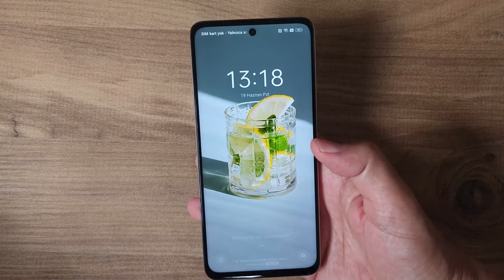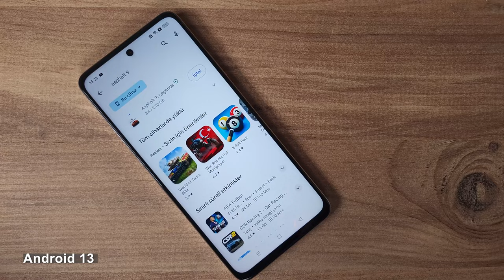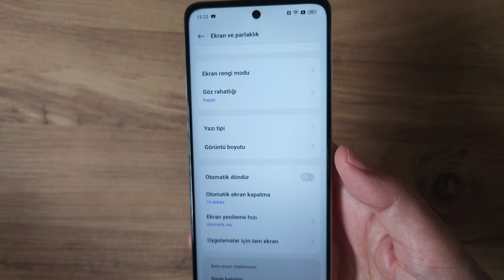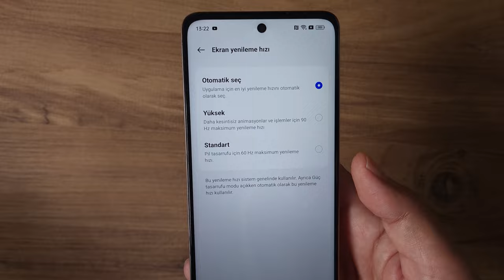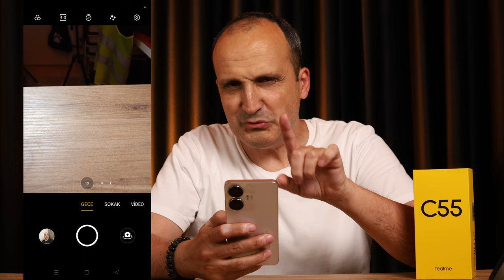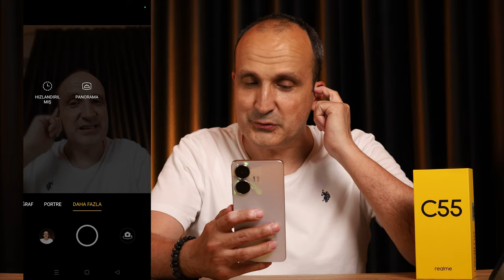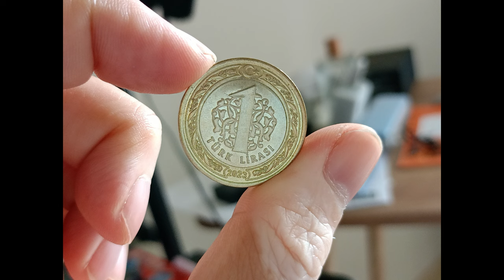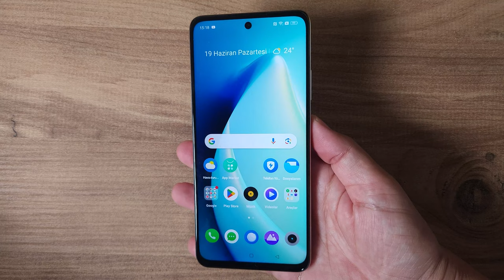Dinamik Adalı Android telefon: realme C55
Bu videoda realme C55 cep telefonunu inceliyorum. Bu telefonun en önemli özelliği iPhone modellerinde bulunan Dinamik Ada fonksiyonunun bir benzerine sahip olması. Bu sayede bazı özellikleri bu dinamik adadan görebiliyorsunuz.

realme C55 tambir fiyat performans telefonu. Ekran boyutu 6.72 inç olan telefon gücünü MediaTek Helio G88 işlemciden alıyor. Telefonun 6 GB RAM ve 128 GB depolama sürümü olduğu gibi 8 GB RAM ve 256 GB depolama alanına sahip sürümü de bulunuyor. Benim test ettiğim sürüm ise 8 /256 GB olan idi.

8 GB RAM telefonun kesintisiz bir deneyim sunmasına katkıda bulunuyor. Bu RAM miktarını sanal RAM özelliği ise 16 GB'a kadar artırabiliyorsunuz. Android 13 işletim sistemine realme 4.0 UI eşlik ediyor.

Kamera tarafında çok iddialı bir model olan realme C55, 64 MP  + 2 MP olmak üzere ikili bir ana kameraya sahip. Telefonun kameraları çok büyük tasarlanmış ve yanar döner bir tasarıma sahip arka yüzde oldukça parlak bir alanda konumlandırılmış.

3.5 mm kulaklık çıkışı ve NFC gibi özellikleri bulunan telefonun kutusundan 33 Watt SuperVooc özellikli hızlı şarj adaptörü de çıkıyor. Bu adaptörle telefonu 63 dakika içinde sıfırdan yüzde 100'e kadar şarj edebiliyorsunuz.

Telefonla ilgili diğer detayları inceleme videomda bulabilirsiniz. Yorumlarınız varsa yazmaktan da çekinmeyin.

Zaman çizelgesi

00:00 Açılış
00:23 Genel görünüm ve fiziksel özellikler
02:01 Teknik özellikler
02:59 Kullanım deneyimi - İşlemci
03:51 Oyun performansı
04:16 Mini kapsül
05:49 Kutu içeriği
06:09 Sanal RAM özelliği
06:58 Ekran yenileme hızı
07:17 7.9 mm incelik
07:24 Kamera özellikleri
10:37 Örnek fotoğraf ve videolar
12:37 Pil ömrü ve şarj özellikleri
13:36 Ultra Boom ses özelliği ve NFC
14:37 Yorum yapmayı unutmayın
14:52 Abone olun
15:10 Sosyal medyadan takip edin
15:18 Kapanış

realme C55

6.72 inçlik FHD+ 1080 x 2400 piksel IPS LCD ekran
Ekran gövde oranı yüzde 91.4
90 Hz ekran yenileme hızı
8 GB RAM / 256 GB depolama (6 /128 GB sürümü de var)
16 GB'a kadar sanal RAM (6 GB sürümde 12 GB'a kadar)
Android 13
realme UI 4.0
64 MP + 2 MP (alan derinliği) ana kamera
8 MP ön kamera
1080p 30 fps video kayıt
Çift SIM kart desteği
microSD kart desteği
360 derece NFC
Güç tuşuna entegre parmak izi okuyucu
Bluetooth 5.2
189.5 gram ağırlık
3.5 mm kulaklık çıkışı
5000 mAh pil
33 Wat SuperVooc hızı şarj
6/128 GB sürümü 6200 TL
8/256 GB sürümü 7400 TL